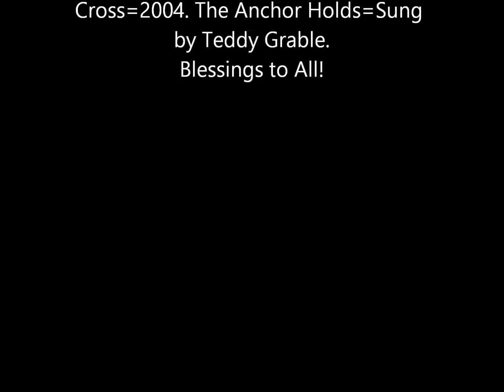The Anchor Holds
A Song of Faith...